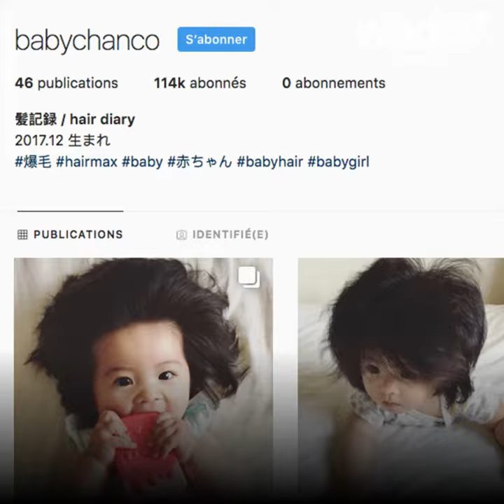أصبحت هذه الطفلة اليابانية عارضة !😍👧🏻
هل تتذكرون "شانكو"، الطفلة اليابانية ذات الشعر الكثيف ؟ 😍👧🏻 لقد أصبحت الوجه الإعلاني الجديد لشامبو بانتين في اليابان !🧴😍